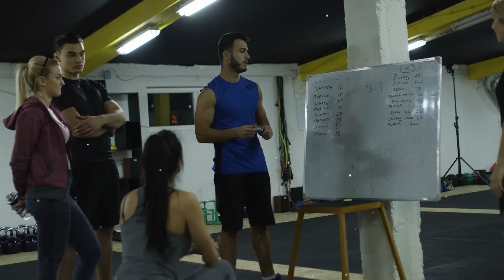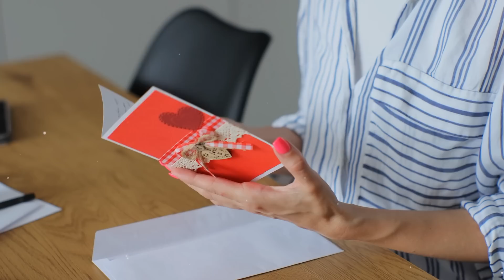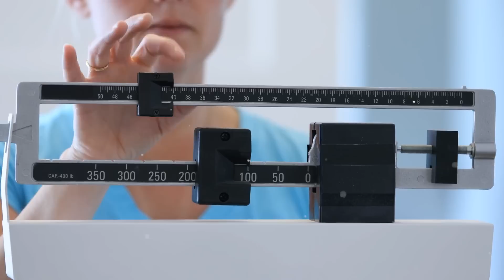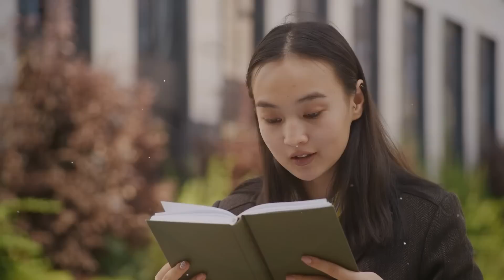Man Saw A Nun On His Doorstep, But When He Found Out The Reason For Her Visit, He Was Shocked..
Martin walked slowly to the bus stop. It was Thursday and he still had two days of work to do, when he would have gladly said goodbye to his factory to spend the weekend without it. For many years now, the man had worked at the caravan trailers, as the former Southwold plant was called. It had once rattled the entire Soviet Union. They produced good quality trailers for KAMAZ trucks, so those who were in the know bought them for their business and personal use. But, as everywhere, times have changed, and the former large plant was emptied. Not that it was completely closed, but many buildings were rented by furniture factories and plastic window manufacturers. In general, a large for the city production was closed. The administration tried to keep the fire burning, so Martin stayed.